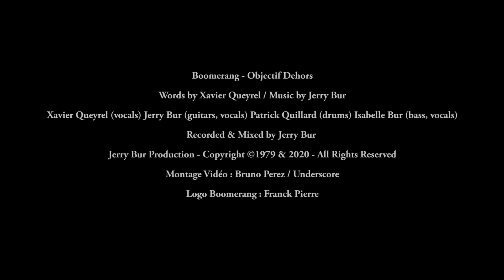Boomerang - Objectif Dehors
Boomerang le retour 40 ans plus tard ! Leurs compositions rock n'a pas pris une ride comme en témoigne ce titre énergique enregistré cet automne 2020 en résidence au Secret Place. On attend les concerts avec impatience.